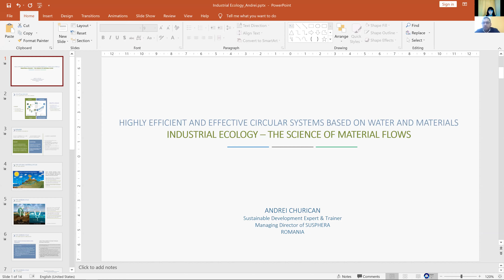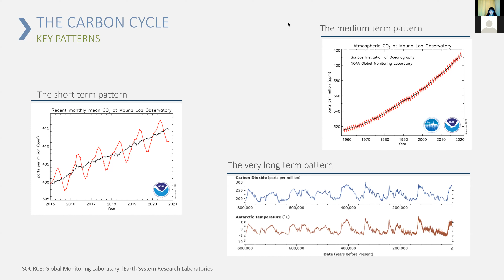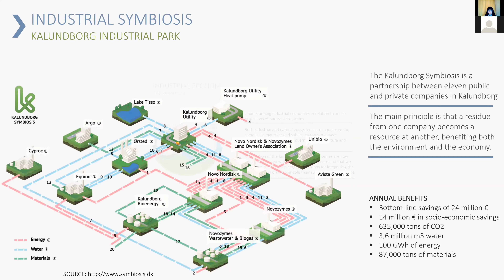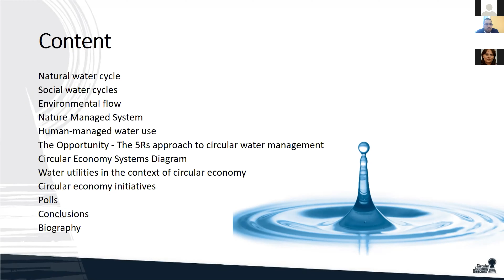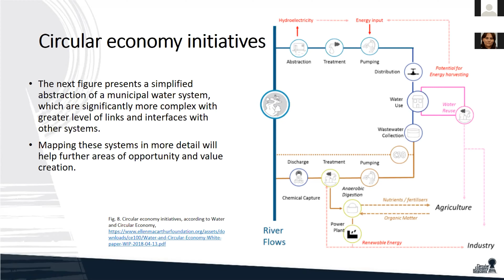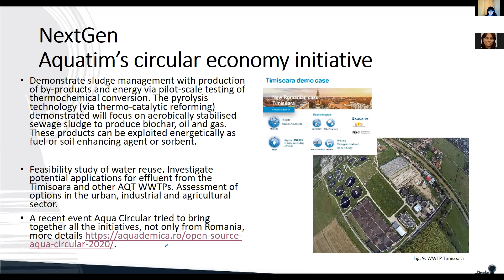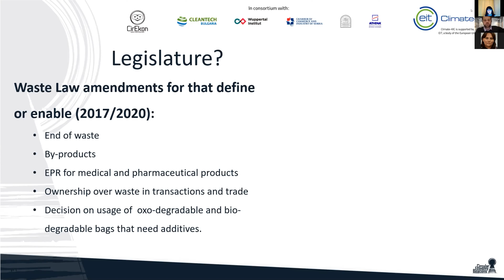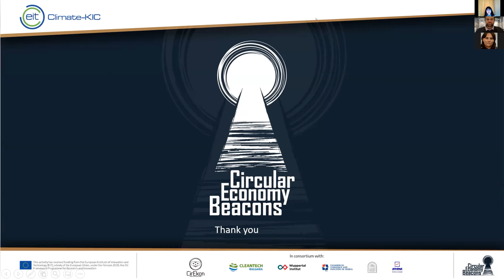Highly Efficient and Effective Circular Systems Based on Water and Material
In this webinar we highlighted the key principles about natural material flows and the ways of integrating our industrial and economic material flows within the natural ones and closing the material loops. We talked about the best practices and the ways to create value from waste.